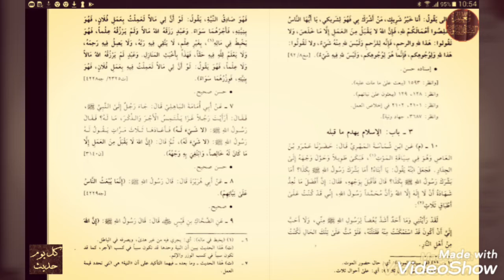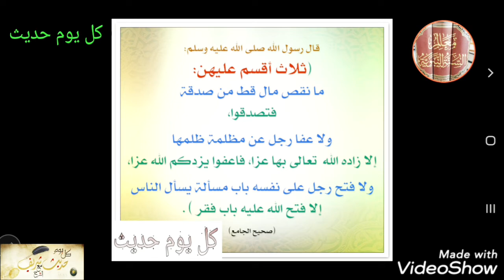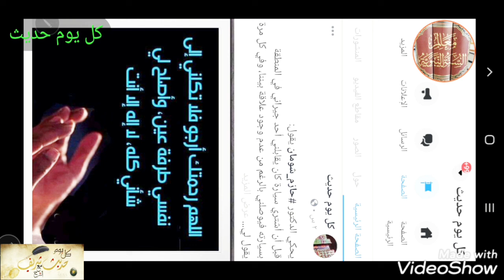الحديث السادس: ثلاث أقسم عليها الحبيب محمد صلى الله عليه وسلم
من الأعمالِ العظيمةِ التي تُقرِّبُ إلى اللهِ تعالى: التصدُّق بالمالِ، والعفوُ عن الظُّلمِ، والتعفُّف عمَّا في أيدي الناسِ، والنِّيَّةُ الصَّالحةُ تُبلِّغُ صاحبَها المنازِلَ العاليةَ، وهي سببٌ لنيلِ الأَجرِ والثَّوابِ الكبيرِ، متى كانتْ صادِقةً وخالصةً للهِ تعالى وفيما يُرْضي اللهَ؛ والنيِّةُ الفاسدةُ تَكونُ على العَكسِ من ذلك.
وفي هذا الحديثِ يقولُ النَّبيُّ صلَّى اللهُ علَيه وسلَّم: "ثلاثةٌ أُقسِمُ عَليهِنَّ"، أي: أحلِفُ علَيهنَّ، والمرادُ: أنَّه صلَّى اللهُ علَيه وسلَّم وهو الصَّادقُ المصدوقُ، يُخبِرُ عن ثلاثةِ أمورٍ يُؤكِّدُهنَّ بالقسَمِ؛ وذلك بيانٌ لأهمِّيتِهنَّ والحرصِ علَيهِنَّ، ثمَّ قال النَّبيُّ صلَّى اللهُ علَيه وسلَّم"، وأُحَدِّثُكم حَديثًا فاحفَظوه"، وهذا لِمَزيدِ التأكيدِ على أهميَّةِ ما يَقولُ، وقيل: بل هو إخبارٌ عن أهمِّيَّةِ حديثٍ آخَرَ غيرِ الَّذي يُقْسِمُ عليه، ثمَّ أخبَرهم صلَّى اللهُ علَيه وسلَّم، فقال: "ما نقَص مالُ عبدٍ مِن صدَقةٍ"، أي: ما قَلَّ مالُ عبدٍ مسلِمٍ تصَدَّق به، بل يُبارِكُ اللهُ له فيه، أو بما وعَدَه مِن مُضاعفةِ الثَّوابِ والأجرِ يومَ القِيامةِ، ثمَّ أخبر النَّبيُّ صلَّى اللهُ علَيه وسلَّم عن الخَصْلَةِ الثَّانيةِ، وهي: "ولا ظلَم عَبدٌ"، أي: تعرَّض عبدٌ لظُلمٍ "في مَظلِمةٍ"، أي: في قولٍ وفعلٍ، "فصبَر عليها"، أي: كان صابِرًا على هذا الظُّلمِ، بأنْ صفَح وعفَا، "زادَه اللهُ عِزًّا"، أي: كان جَزاؤُه أن يَزيدَه اللهُ بهذا العفوِ والصَّبرِ عِزًّا وشرَفًا ومكانةً عاليةً، ثمَّ قال النَّبيُّ صلَّى اللهُ علَيه وسلَّم: "ولا فتَح عبدٌ بابَ مسأَلةٍ"، أي: بأن يَمُدَّ يدَه، ويسأَلَ النَّاسَ لِيَستكثِرَ مِن أموالِهم في غيرِ حاجةٍ أو ضرورةٍ، "إلَّا فتَح اللهُ عليه بابَ فقرٍ"، أي: إنَّ اللهَ سبحانه وتعالى يَفتَحُ عليه بابَ احتياجٍ، أو يَسلُبُ مِنه ما أنعَم به عليه، "أو كَلِمةً نَحْوَها"، أي: كلمةً في مَعناها.
ثمَّ قال النَّبيُّ صلَّى اللهُ علَيه وسلَّم: "وأُحَدِّثُكم"، أي: وأُخبِرُكم حديثًا، "فاحفَظوه"، أي: لَعلَّ اللهَ تَعالى أنْ يَنفعَكم به، "إنَّما الدُّنيا لأربعةٍ"، أي: إنَّ الدُّنيا يَعيشُ فيها أربعةُ أصنافٍ وأقسامٍ مِن النَّاسِ؛ الأوَّلُ: "عبدٌ رزَقه اللهُ مالًا وعِلمًا"، أي: رجلٌ مُسلِمٌ أعطاه اللهُ المالَ والعِلمَ، "فهو يتَّقي ربَّه فيه"، أي: يُنفِقُه فيما أمرَه اللهُ، والتَّقْوى: هي أنْ تَجعَلَ بينَك وبينَ عذابِ اللهِ وِقايةً؛ باتِّباعِ أوامِرِه واجتِنابِ نَواهيه، "ويَصِلُ فيه رَحِمَه"، أي: يُنفِقُ هذا المالَ في الإحسانِ إلى ذَوِي رَحِمِه وأقاربِه، "ويَعلَمُ للهِ فيه حقًّا"، أي: في المالِ، والمرادُ به إخراجُ زَكاتِه، وقيل: بل المالُ والعِلمُ معًا، فهو يتَصرَّفُ بهم على الوجهِ المرضيِّ للهِ عزَّ وجلَّ، "فهذا بأفضَلِ المنازِلِ"، أي: فهذا مَن يَنالُ الدَّرَجاتِ العُليا، والثَّوابَ الجزيلَ. ثمَّ ذكَر النَّبيُّ صلَّى اللهُ علَيه وسلَّم الصِّنفَ الثَّانيَ، فقال: "وعبدٌ رزَقه اللهُ عِلمًا"، أي: أعطاه اللهُ العِلمَ والفِقهَ في الدِّينِ، "ولم يَرزُقْه مالًا" أي: ولم يُعطِه المالَ، "فهو صادِقُ النِّيَّةِ"، أي: مُخلِصٌ في قَصدِه للهِ تعالى، "يقولُ: لو أنَّ لي مالًا"، أي: لو أنَّ اللهَ أعطاني المالَ، "لعَمِلتُ بعمَلِ فُلانٍ"، أي: لكنتُ أعرِفُ حقَّ اللهِ في هذا المالِ مِن شُكرِ هذه النِّعمةِ، وتصَدَّقتُ على الفُقراءِ، ووصَلتُ به رَحِمي؛ "فهُو بنِيَّتِه"، أي: مَجزِيٌّ بهذا القَصدِ الصَّادقِ الَّذي نَواه إنْ أعطاه اللهُ سبحانه وتعالى المالَ، "فأَجْرُهما سَواءٌ"، أي: مَن رُزِق المالَ وعرَف حقَّ اللهِ فيه، ومَن لم يُعطِه المالَ، لكنَّه أخلَص النِّيَّةَ، فهما مُتَساوِيانِ في الأجرِ والثَّوابِ.
ثمَّ ذكَر النَّبيُّ صلَّى اللهُ علَيه وسلَّم الصِّنفَ الثَّالثَ، فقال: "وعبدٌ رزَقه اللهُ مالًا"، أي: آتاه اللهُ المالَ، "ولَم يَرزُقْه عِلمًا"، أي: ولم يُعطِه العِلمَ، "فهو يَخبِطُ في مالِه"، أي: يَستَخدِمُ هذا المالَ ويتَصرَّفُ فيه "بغيرِ علمٍ"، أي: عن جَهلٍ، "لا يتَّقي فيه ربَّه"، أي: فهو لا يَخافُ اللهَ في مالِه، "ولا يَصِلُ فيه رَحِمَه"، أي: ويكونُ قاطِعًا به صِلةَ الرَّحمِ لا يُنفِقُ منه شيئًا، "ولا يَعلَمُ للهِ فيه حقًّا"، أي: ولا يُؤدِّي شُكرَ هذه النِّعمةِ، "فهو"، أي: هذا الصِّنفُ مِن النَّاسِ "بأخبَثِ المنازلِ"، أي: يكونُ في أحقَرِ مكانةٍ عندَ اللهِ تعالى؛ لأنَّه ارتكَب إثمًا بما أتْلَف، وضيَّع مِن مالِه بغيرِ علمٍ.
ثمَّ ذكَر النَّبيُّ صلَّى اللهُ علَيه وسلَّم الصِّنفَ الرَّابعَ، فقال: "وعبدٌ لم يَرزُقْه اللهُ مالًا ولا علمًا"، أي: والصِّنفُ الرَّابعُ مِن النَّاسِ هو عبدٌ لم يُؤتِه اللهُ مالًا ولم يُعطِه عِلمًا "فهو يقولُ"، أي: هذا الرَّجلُ الَّذي فقَد المالَ والعِلمَ: "لو أنَّ لي مالًا"، أي: لو أُعطِيتُ المالَ "لعَمِلتُ فيه بعمَلِ فلانٍ"، أي: لأنفَقتُه على الشَّهواتِ والحُصولِ على الملذَّاتِ، "فهو بنِيَّتِه"، أي: إنَّه يُعاقَبُ بهذا القصدِ السَّيِّئِ "فوِزْرُهما سَواءٌ"، أي: يَكونان في الإثمِ والذَّنبِ مُتَساوِيَين.
وهذا الحديثُ لا يُنافي خبَرَ: "إنَّ اللهَ تَجاوَزَ عن أُمَّتي ما وَسوسَت به صُدورُها، ما لم تَعمَلْ به"؛ لأنَّه عَمِلَ هنا بالقولِ اللِّسانيِّ، والمتجاوَزُ عنه هو القولُ النَّفسانيُّ، وقيل: لأنَّ هذا إذا لم يُوطِّنْ نفْسَه ولم يَستَقِرَّ قلبُه بفِعْلِها، فإنْ عزَم واستقرَّ يُكتَبُ مَعصيةً وإن لم يَعمَلْ ولم يتَكلَّمْ.
وفي الحديثِ: مِن محاسنِ الأسلوبِ النبويِّ: استخدامُ أسلوبِ التَّشويقِ في التَّعليمِ.
وفيه: الحثُّ على الإنفاقِ في سبيلِ اللهِ عزَّ وجلَّ، والعَفوِ والصَّفحِ على مَن ظُلِم.
وفيه: التَّحذيرُ والتَّرهيبُ مِن سؤالِ النَّاسِ أموالَهم في غيرِ حاجةٍ أو ضرورةٍ.
وفيه: فضلُ العِلمِ والمالِ إذا أُقيمَ فيهِما بما يُرْضي اللهَ عزَّ وجلَّ.